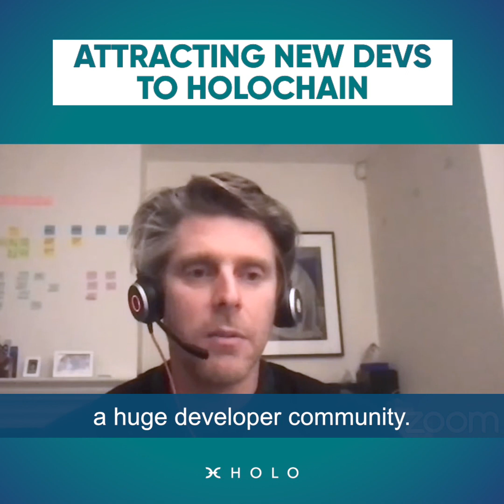Holo AMA 44 Quick Cuts – Attracting New Devs to Holochain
Holo presents AMA Quick Cuts.

𝐋𝐞𝐚𝐫𝐧 𝐌𝐨𝐫𝐞 𝐀𝐛𝐨𝐮𝐭 𝐇𝐨𝐥𝐨:

➡️ Post blockchain technology and peer-to-peer hosting of scalable, distributed apps. Now is the time for popular access to an equitable, decentralized ⬅️

➡️ Holo is a distributed peer-to-peer hosting platform for Holochain apps (hApps); a bridge to the new Internet.

➡️  Holo does to web hosting what Airbnb did to hotels—anyone can become a host by turning their computer into a source of revenue, getting paid in Holo fuel for hosting distributed applications. The Holo software runs in the background, allocating spare storage and processing power to serve hApps to the legacy web. Hosts choose what hApps to serve, set their own hosting prices, and manage their own priorities.

➡️  Holochain is an open source framework for building fully distributed, peer-to-peer applications.

Holochain apps are versatile, resilient, scalable, and thousands of times more efficient than blockchain. The purpose of Holochain is to enable humans to interact with each other by mutual-consent to a shared set of rules, without relying on any authority to dictate or unilaterally change those rules. Peer-to-peer interaction means you own and control your data, with no intermediary (e.g., Google, Facebook, Uber) collecting, selling, or losing it.